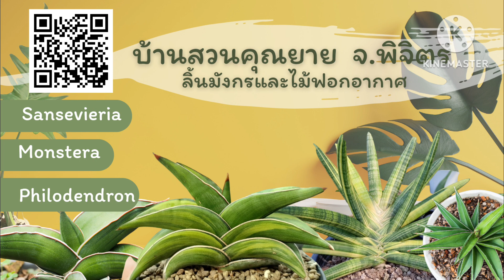EP.45 ลิ้นมังกรโกลเด้นเฟรม Golden Flame#sansevieria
ท่านใดมีความรู้เกี่ยวกับลิ้นมังกรชนิดนี้ คอมเม้นท์ให้ความรู้กับนักสะสมลิ้นมังกรมือใหม่ด้วยนะคะ ❤️

FB.บ้านสวนคุณยาย จ.พิจิตร ลิ้นมังกรและไม้ฟอกอากาศ

ขอบคุณค่ะลิ้งค์ FB บ้านสวนคุณยาย จ.พิจิตร

เราได้จัดทำคลิปเพื่อให้ความรู้กับ นักสะสมลิ้นมังกรมือใหม่  ได้เข้ามาดูฟอร์ม รูปทรง ลักษณะใบ  ส่วนข้อมูลเชิงลึก มีพี่ ๆ ในกลุ่มลิ้นมังกรเชี่ยวชาญมากมาย สามารถเข้าไปศึกษาได้ตามกลุ่ม FB ต่อไปนี้ค่ะ

- ลิ้นมังกร (ไม้ฟอกอากาศ)
- คนรัก Sansevieria ไม้ตระกูลลิ้นมังกรแบบฉบับไทย ๆ
- ลิ้นมังกร นานาพันธุ์ แซนไม้ฟอกอากาศ
- Sansevieria ลิ้นมังกรไทย
- ลิ้นมังกร-ตลาดนัด Sansevieria - Marketplace
- Sansevieria Collects with love
- ลิ้นมังกรไม้ใกล้มือ
- Sansevieria Of Siam
และ อีกมากมายหลายกลุ่มค่ะ

และเรายังเป็นเจ้าของแบรนด์ IF24 Coffee ด้วยค่ะ
ฝากติดตามให้กำลังใจ สนับสนุนให้เราสร้างความสุข เพิ่มออกซิเจน และ พื้นที่สีเขียว
ให้กับโลกของเราด้วยนะคะ

ลิ้งค์ FB บ้านสวนคุณยาย จ.พิจิตร